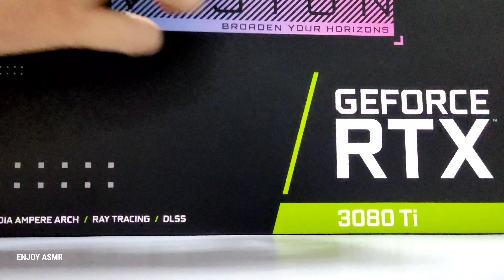GEFORCE RTX 3080 UNBOX ASMR, TAPPING